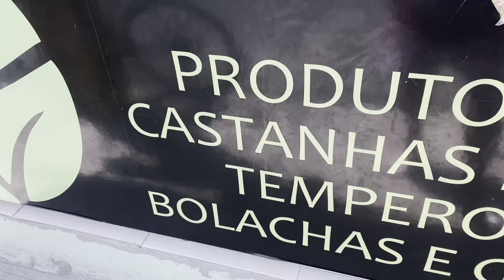ELA ME PAROU NA RUA E PERGUNTOU..